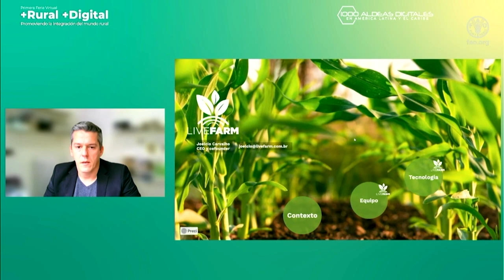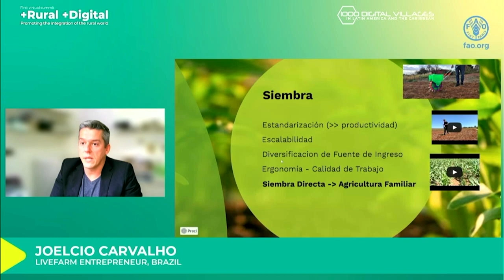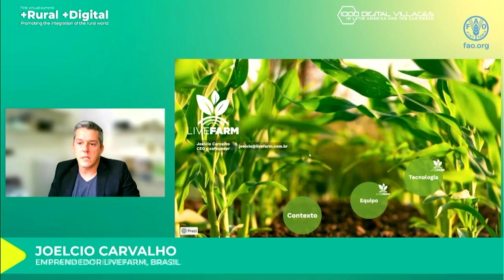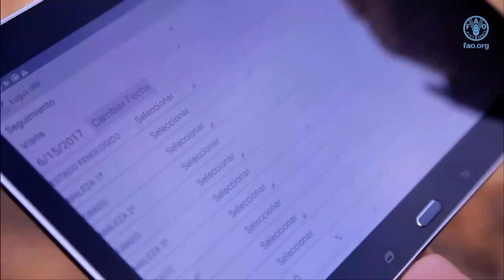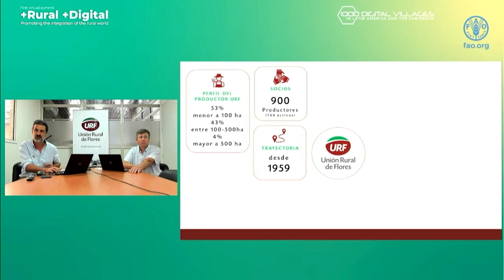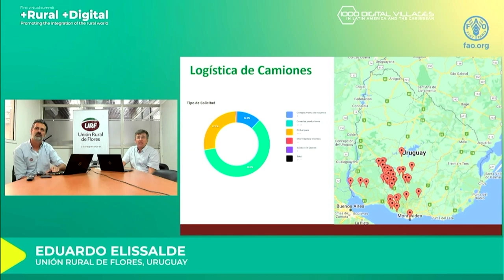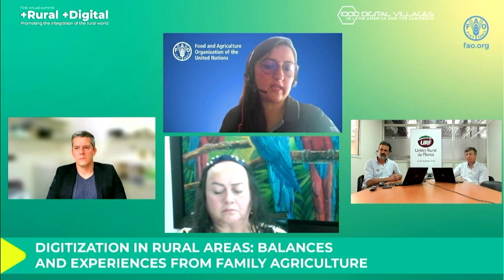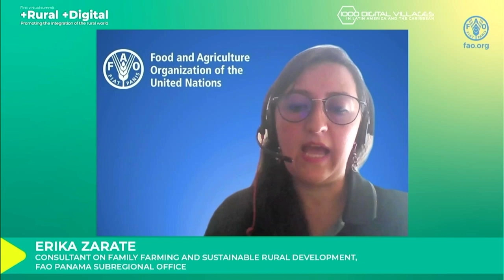Roundtable 2 - Digitization in rural areas: balances and experiences from Family Agriculture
The FAO, through its 1000 Digital Villages initiative, has organized the first virtual fair “+Rural +Digital: Promoting the integration of the rural world” to discuss the challenges and expectations of the digital transformation of the rural world, a process that shows benefits andalso inequalities. +Rural +Digital is a call to strengthen the technological changes that allow the insertion of rurality in virtual networks of production and collaboration.

1000 Digital Villages in Latin America and the Caribbean

In 2020, FAO launched the global 1000 Digital Villages Initiative to promote the digitization of services in rural areas.

In Latin America and the Caribbean, the initiative is based on existing rural tourism experiences, helping to promote connectivity and provide resources and digital solutions for thousands of people to improve their access to services, employment opportunities and income.